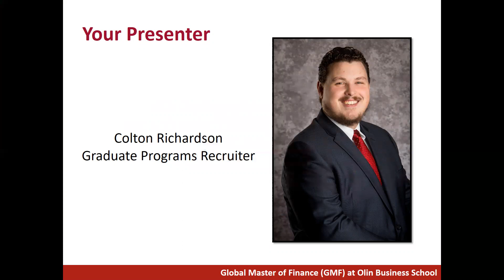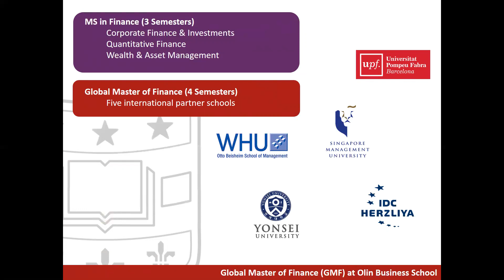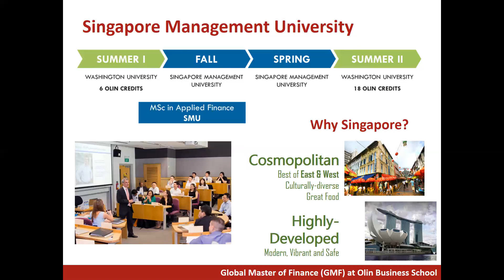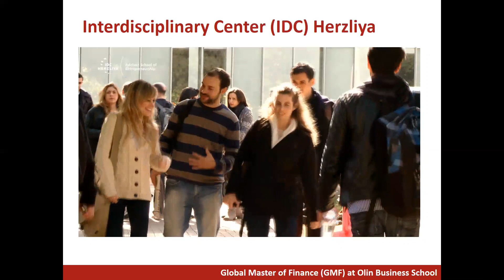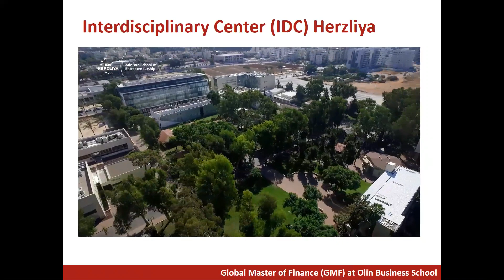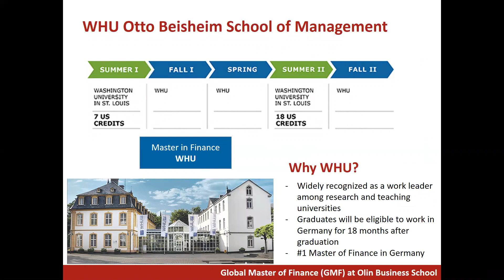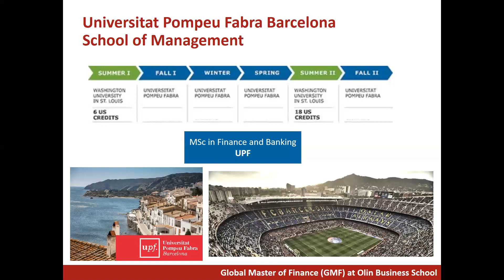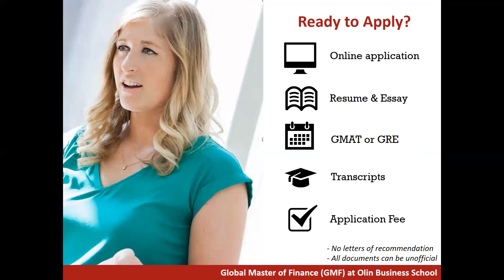Global Master of Finance Program Overview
Join Graduate Programs to take a broad look at the unique Global Master of Finance Program at Olin Business School.

Presenter: Colton Richardson, Graduate Programs Recruiter